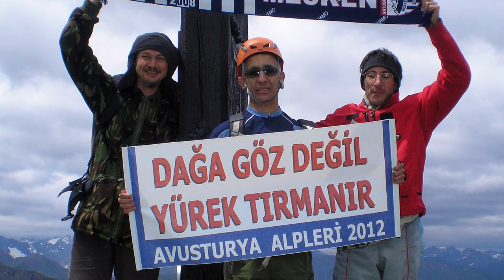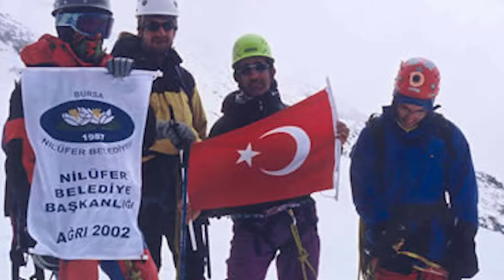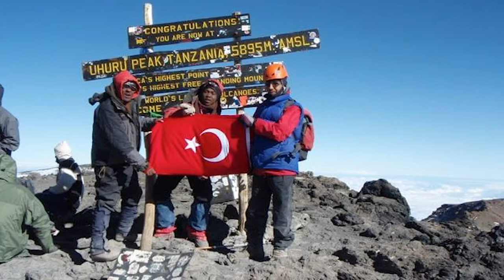“Dağa göz değil yürek tırmanır”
Türkiye’nin görme engelli tek dağcısı Necdet Turhan T24’e dağcılık tutkusunu anlattı